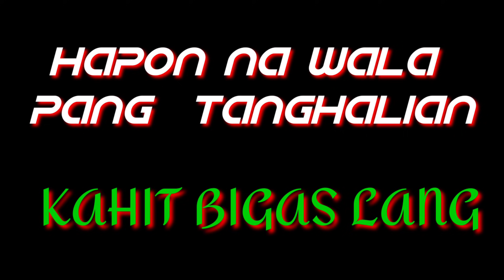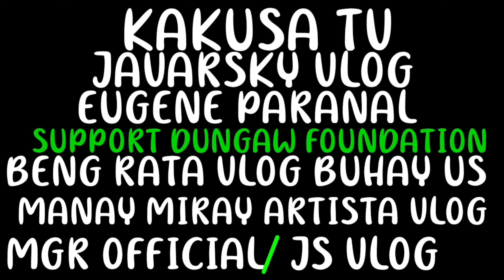HAPON NA WALA PANG TANGHALIAN | BIGAS LANG SAPAT NA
GOOD EVENING PO SA LAHAT KUMUSTA PO KAYO👈💞🙏

Hello po sa lahat kumusta ito mayron nanaman po Tayo pagkakalooban ng kunting suporta sanay ating mapasaya.
Kasi HAPON NA WALA PANG TANGHALIAN | BIGAS LANG SAPAT NA.
laking tuwa at lubos ang pasalamat ng ating nakumusta nde tlaga nila inaasahan ang blessing na kanilang nakamit.😎

MULI PO MARAMING SALAMAT SA WALANG SAWANG SUPORTA MGA
SOLID KAPARTNER AT KALINGAP SUPPORTER👈

JOEY ADARAYAN

JOEY ADARAYAN